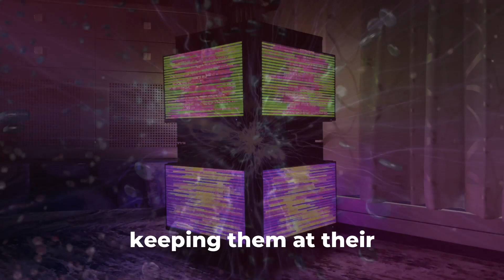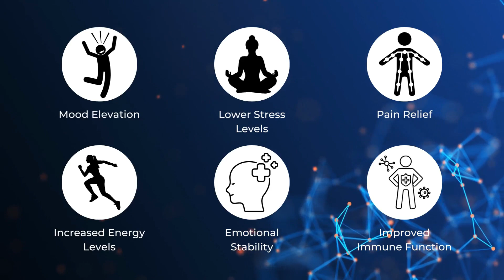What is the EE System? And how does it work?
Scalar waves are quite different from other electromagnetic energy. Being fifth dimensional and non-linear they are not restricted by time and space, which makes them unconditioned and uncontaminated. Scalar energy is the life force as pure potentiality. The EESystem uses computer programs that generate scalar waves. Anyone within the energy field that is created can benefit from their extraordinary cellular enhancement properties. Every cell in the body is encouraged to detox, repair and regenerate.